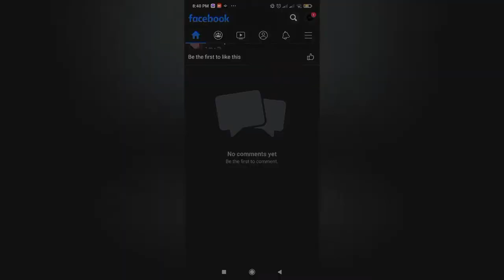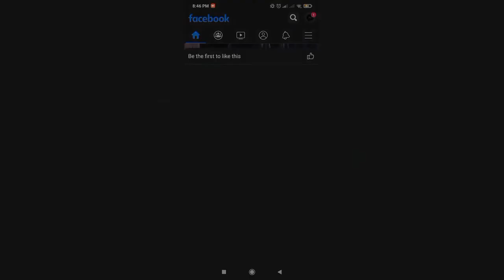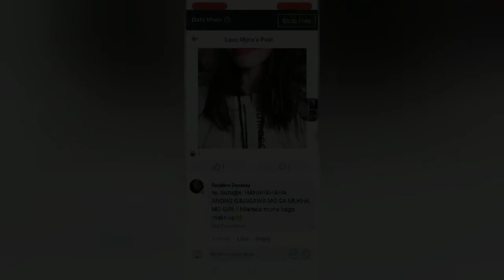It only takes one click to ruin a person's life.